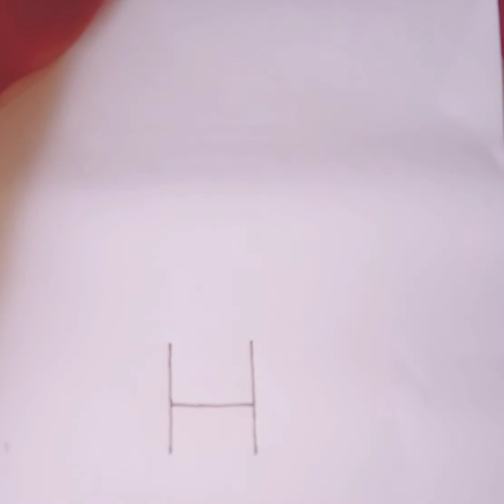how to draw a chair from letter H, how to draw chair,easy chair drowning,H দিয়ে চেয়ার অঙ্কন।chair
how to draw a chair from letter H, how to draw chair,easy chair drowning, chair drowning video, simple chair drowning, chair drowning for kids step by step,
H দিয়ে চেয়ার অঙ্কন।chair